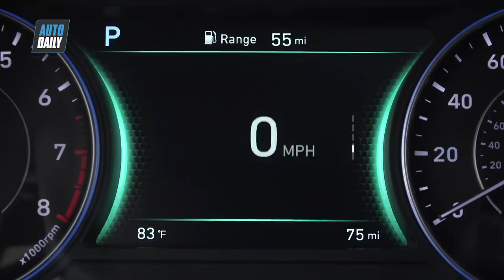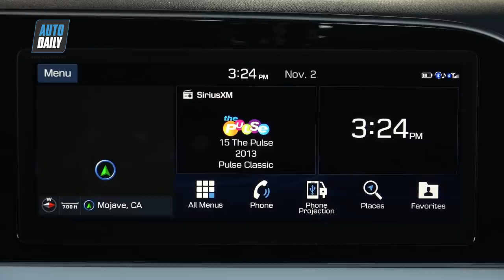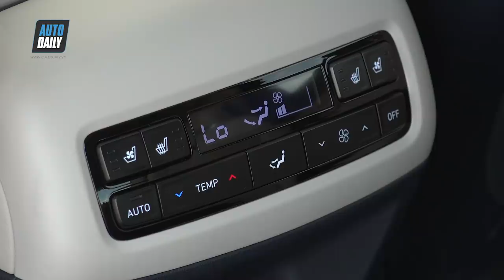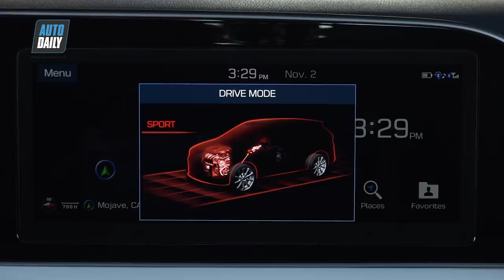Hyundai Palisade 2020 - Đàn anh của SantaFe lộ diện, hứa hẹn "làm mưa, làm gió" |AUTODAILY.VN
Hyundai Palisade 2020 đã chính thức ra mắt toàn cầu tại triển lãm ô tô Los Angeles 2018. Đây là mẫu SUV 8 chỗ đầu bảng hoàn toàn mới của Hyundai, hứa hẹn sẽ “làm mưa làm gió” trên thị trường trong thời gian tới.

Cuối cùng, Hyundai Palisade 2020 đã chính thức được giới thiệu trong sự chào đón của người hâm mộ. Theo nhận định của giới phân tích, với việc trình làng chiếc SUV hoàn toàn mới, nhà sản xuất Hàn Quốc đang mạo hiểm dấn thân vào một phân khúc mà trước đây chưa bao giờ cạnh tranh.

Được công bố trong khuôn khổ triển lãm ô tô Los Angeles Auto Show 2018, Palisade là một chiếc SUV cỡ lớn, ba hàng ghế, tám chỗ ngồi. Mẫu xe này được dự báo sẽ làm khuynh đảo thị trường thế giới, trở thành “con gà đẻ trứng vàng” mới của Hyundai tại nhiều thị trường trên khắp thế giới, đặc biệt là ở Mỹ.

Sức mạnh của xe đến từ khối động cơ V6 dung tích 3.8L phun nhiên liệu trực tiếp, chu kỳ Atkinson, sản sinh công suất 291 mã lực tại 6.000 vòng/phút và mô-men xoắn 355 Nm. Hệ thống này đi kèm với hộp số tự động tám cấp và bộ chuyển đổi mô-men xoắn có thể được kết nối với cả hai cấu hình hệ dẫn động 2 bánh và bốn bánh HTRAC.

Theo đánh giá, Palisade được trang bị những tính năng tốt nhất để có thể cạnh tranh với những đối thủ sừng sỏ trong cùng phân khúc.

Xét về sức mạnh, so với các mẫu xe đối thủ như Toyota Highlander, Honda Pilot, Nissan Pathfinder và Ford Explorer, Hyundai Palisade 2020 đều vượt trội hơn cả về công suất và mô-men xoắn. Loại trừ Pilot vì hai mẫu xe này có thông số mô-men xoắn tương đương nhau.

Để đảm bảo mang đến những chuyến hành trình thoải mái và tốt nhất cho hành khách, Hyundai Palisade 2020 được trang bị mâm xe 18-inch và lốp 245/60 tiêu chuẩn, tùy chọn mâm xe 20 inch với lốp cao su 245/50. Ngoài ra, các bộ phận như cùm bánh trước (steering knuckle) và các khung đỡ phía sau đều được làm từ nhôm, trong khi đó thanh giằng dưới cũng trở nên nhẹ hơn, giúp cắt giảm đáng kể trọng lượng của hệ thống treo.